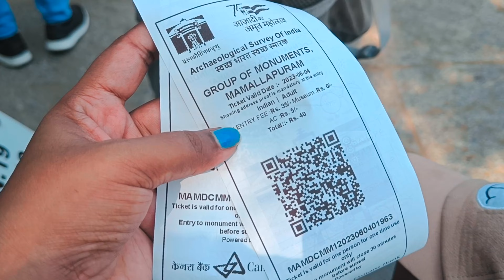കടലിനടിയിൽ കണ്ടെടുത്ത shore temple 😱 ബാക്കിയുള്ളത് ഇപ്പോഴും കടലിനടിയിൽMahabalipuram| vlog| Malayalam